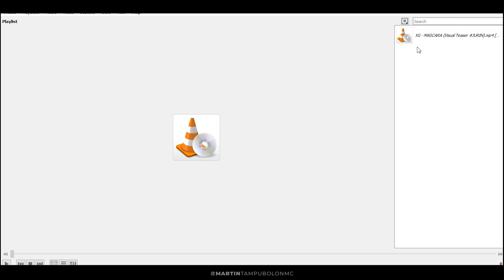XG - ‘MASCARA’ JURIN (REACTION!)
XG 2ND SINGLE ‘MASCARA’
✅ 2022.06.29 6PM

XG
XG MASCARA
XG - MASCARA (Official Music Video)
XG - MASCARA MV
MASCARA XG MUSIC VIDEO
MASCARA XG
MASCARA
XG - MASCARA (Visual Teaser JURIN)
XG MASCARA TEASER JURIN
XG MASCARA JURIN
XG JURIN MASCARA
JURIN TEASER MASCARA
XG TEASER MASCARA
XG - MASCARA M/V TEASER
XG - MASCARA VISUAL TEASER
XG VISUAL TEASER MASCARA
XG COMEBACK
XG COMEBACK MASCARA
XG 2nd SINGLE
XG COMEBACK 2nd SINGLE
XG MASCARA AUDIO
XG Tippy Toes
XG Tippy Toes MV
XG Tippy Toes M/V
XG Tippy Toes Official
XG Tippy Toes Official Music Video
XG Tippy Toes Official MV
XG Tippy Toes Official M/V
XG Tippy Toes Teaser
XG Tippy Toes Lyrics
XG Tippy Toes Lyrics Coded
XG Tippy Toes Lyrics Easy
XG Tippy Toes Easy Lyrics
XG Tippy Toes Lyrics Romanization
XG Tippy Toes Official Lyrics
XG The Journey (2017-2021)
XG The Journey
The Journey XG
XG Tippy Toes MV Teaser
XG Tippy Toes MV Member Teaser
XG Tippy Toes Visual Teaser
XG Tippy Toes Visual
XG Visual Teaser
XG Visual
XG DEBUT
XG DEBUT NOW
XG Member
XG JURIN
JURIN XG
JURIN
XG CHISA
CHISA XG
CHISA
XG COCONA
COCONA XG
COCONA
XG HINATA
HINATA XG
XG MAYA
MAYA XG
MAYA
XG JURIA
JURIA XG
JURIA
XG HARVEY
HARVEY XG
HARVEY
XG Vocal Performance (Peaches Remix)
XG Vocal Performance
XG Vocal
XG Peaches Cover
XG Vocal Performance Peacher
XG Peaches
Peaches XG Cover
Vocal Performance XG
XG Rap Performance (Chill Bill Remix)
XG Rap Performance
XG Rap
Rap XG
XG Rap Cover
XG Rap Jurin Harvey
Jurin Harvey XG Rap
XG Dance Performance
Performance Dance XG
XG Dance
XGALX
XGALX The Begining